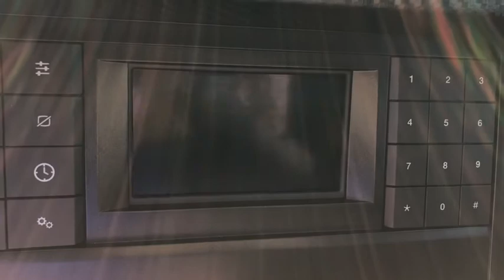2020 Ford Mustang Jacksonville, Orange Park, Gainesville, St. Augustine, Kingsland, FL L5167050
Oxford White New 2020 Ford Mustang available in Jacksonville, Florida at Duval Ford. Servicing the Orange Park, Gainesville, St. Augustine, Kingsland, FL area.

Duval Ford
1616 Cassat Ave

Oxford White 2020 Ford Mustang EcoBoost RWD 10-Speed Automatic EcoBoost 2.3L I4 GTDi DOHC Turbocharged VCTbrbrRecent Arrival! 21/32 City/Highway MPG Price includes: $2000 - Retail Customer Cash. Exp. 08/31/2020